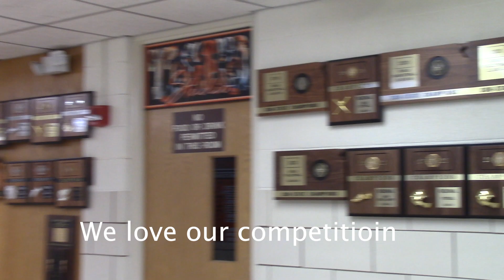CCCHS Promo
CCCHS Promo By Braylon Berry